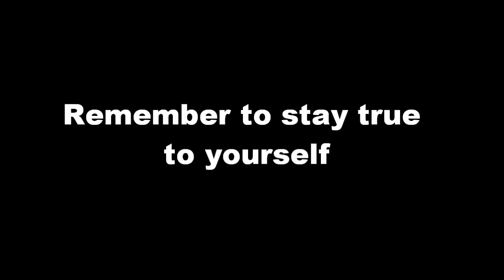Chatting with The Reverend, The Theme, and Theory515 about the possibility of Cross Platform Play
Chatting with The Reverend, The Theme, and Theory515 about the possibility of Cross Platform Play. We discuss the possibility and the benefits of this.